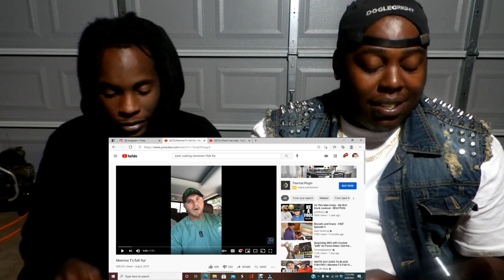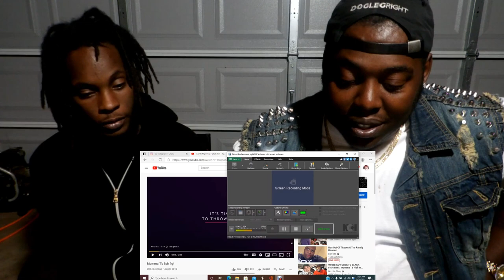WhiteGuy Goes To First Black Fish Fry | Momma T's Fish Fry| (REACTION) Zach Rushing Is Hillarious!!!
Intro and Outro Music made by us : On God